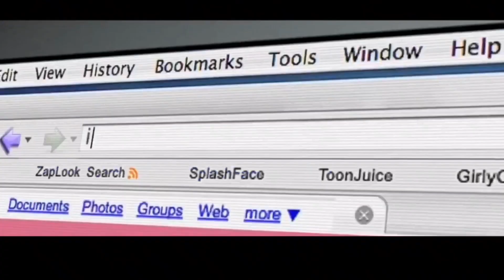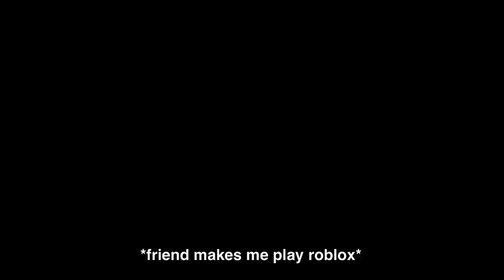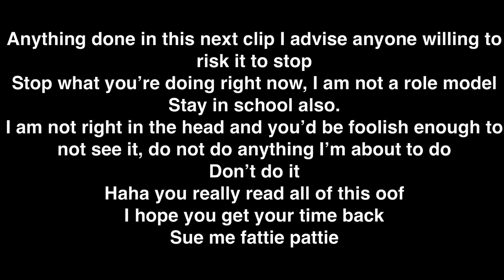My Morning Routine VS Other People’s Morning Routine